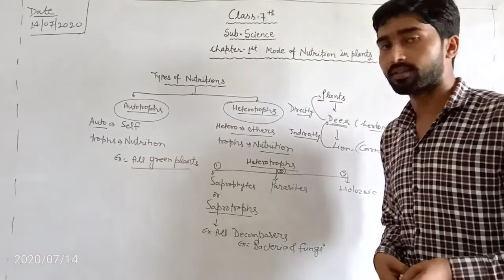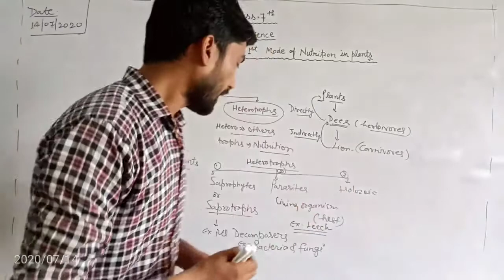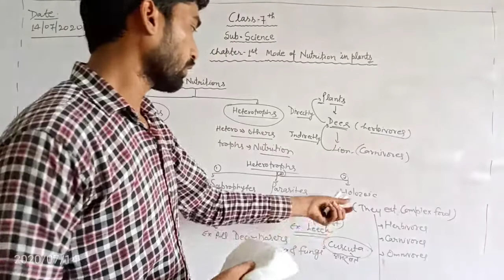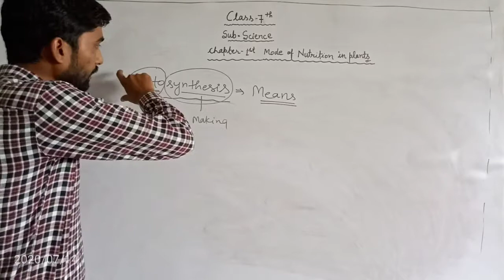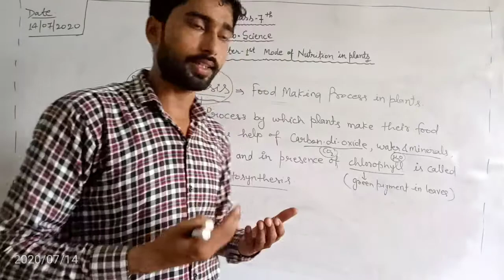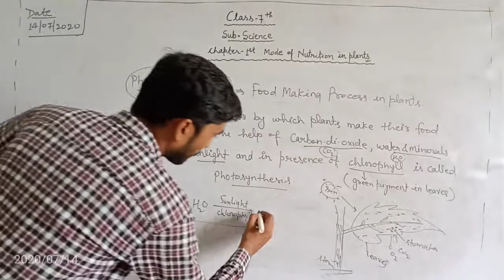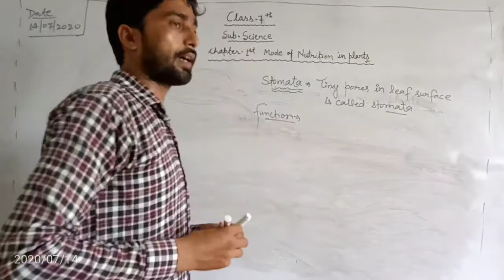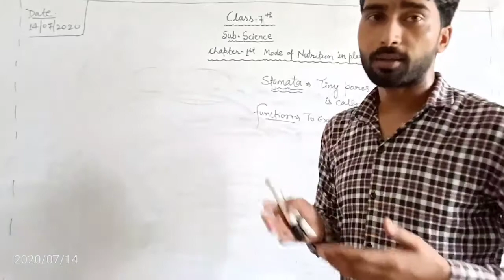Class 7th,, subject=science,,, chapter 1st(mode of nutrition in plants) part2